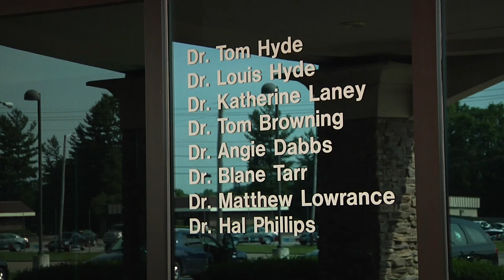Welcome to Hyde Eye Care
At Hyde Eye Care, we are committed to providing the best quality patient care available. We specialize in eyecare exams, pediatric eyecare, and surgery & disease treatments. In addition our facility is equipped with professional caring staff, outstanding customer service, and state of the art equipment. Our office is located in Morristown and serves the surrounding communities of Lowland and Talbott.